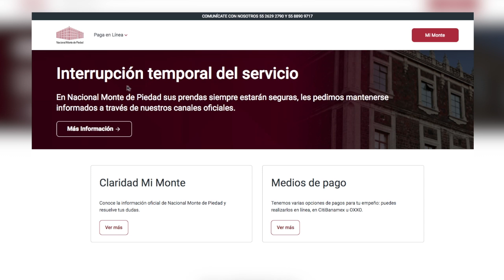Ante huelga en Monte de Piedad, informan de opciones para efectuar pagos y refrendos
Veracruz, Ver.- Ya van casi dos semanas que comenzó la primera huelga en la historia de Monte de Piedad, y aunque el conflicto no ha logrado ser resuelto, se ha indicado que las prendas de sus usuarios contarán con total y absoluto resguardo.

Los pagos de refrendos y desempeños se pueden realizar a través de Mi Monte App o Mi Monte Web o bien a través de transferencia bancaria o depósito en tiendas de conveniencia.